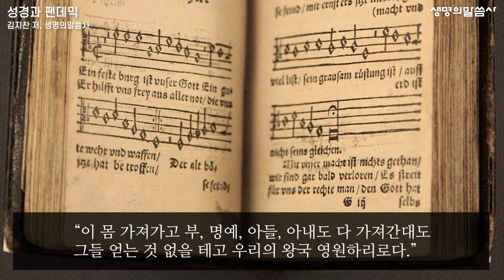인류가 직면한 팬데믹! 우연적 발생? 신적 개입의 결과? - 성경과 팬데믹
1527년 여름, 전 유럽을 휩쓸었던 흑사병(팬데믹)도
루터의 종교개혁을 막지 못했다!

인류가 직면한 코로나19 팬데믹은 우연적 발생인가, 신적 개입의 결과인가?
그 안에는 어떤 뜻이 숨어 있을까?

중세 흑사병의 대재앙(팬데믹) 속에서 썼던
루터의 공개서신 전문 최초 공개!

성경과 팬데믹
김지찬 저ㅣ생명의말씀사

*BGM 정보
곡정보 : 김재영-His Name